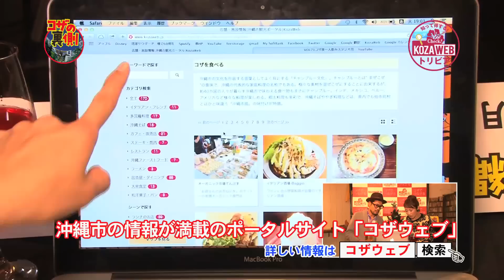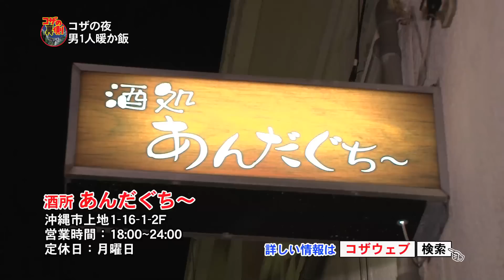コザの裏側vol.72「ちょっと大人のコザの夜。男１人暖か飯」特集：沖縄市人気飲食店(夜)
番組鉄板の人気シリーズ「コザの夜。」年末賑やかになる
コザの夜をあえて１人酒をテーマにMC宮島がはしご酒！
コザの裏側はみんなの味方なんです。
取材先：酒所あんだぐち〜、夕食堂、居酒屋てんぐ

エンディングコーナの裏側LIVE：ひがよしひろ
バックナンバーはコザウェブで！
〜ディープな沖縄市を紹介するコザTV〜
沖縄の放送局RBCにて毎週月曜日深夜25:28〜放送中！